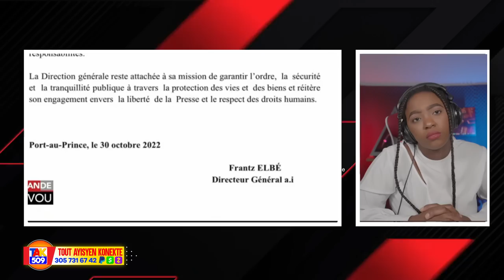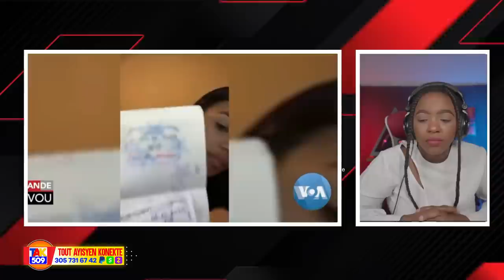Dosye Eric..men Verite a..Gwo konplo pou Touye Lucko..Lwa Tijan pral Danse DCPJ /Fouco